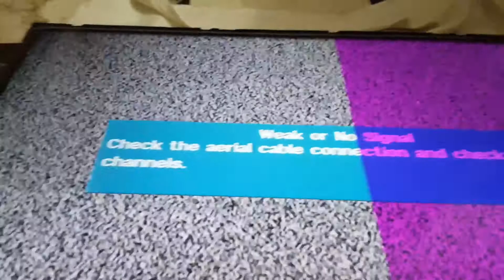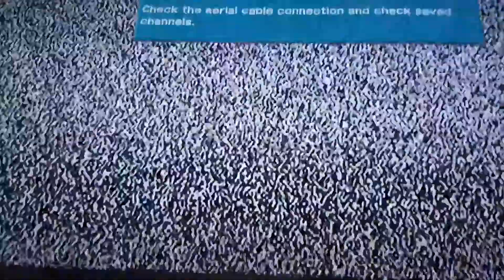How To Fix Samsung Half Screen Problem || Technical Technique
How To Fix Samsung Half Screen Problem.

Samsung led tv model number UA32FH4003R half screen not working.
Which is solved by working in SOURCE DRIVER COF.
This is very good educational Video and Is For Beginners And Professional's Both Of Them.
THANKS